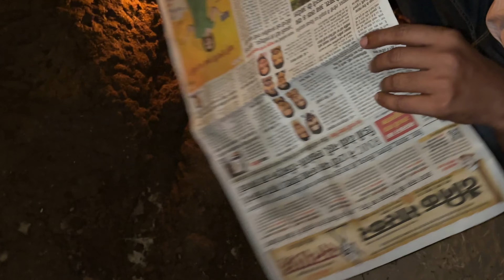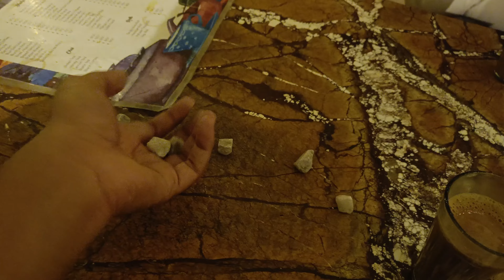Aashish ne chlaya E rickshaw 7000 kamaye 😱😂